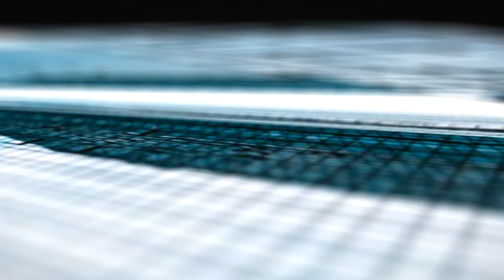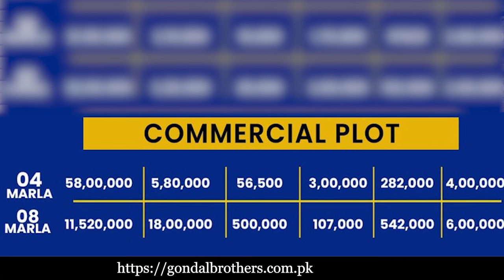Kingdom Valley Islamabad Commercial Plots || Mega Discount offer || Low Cost Commercial Plots